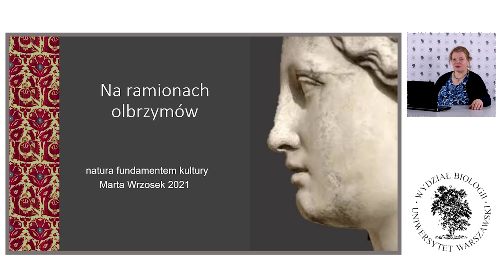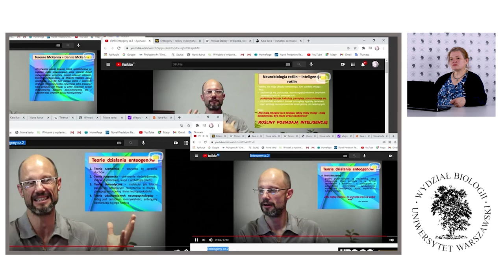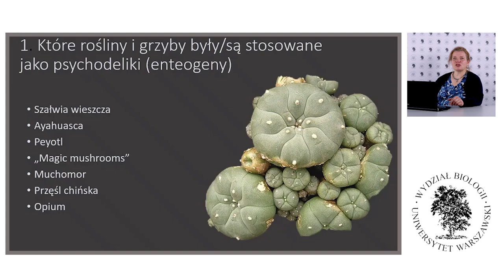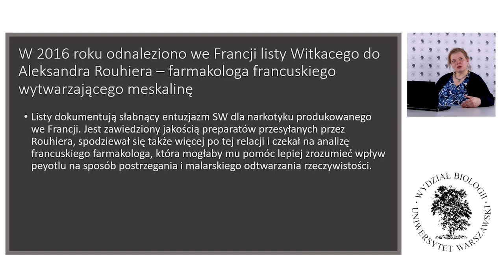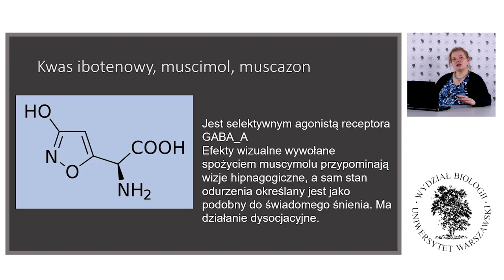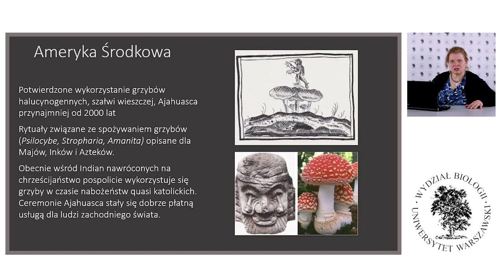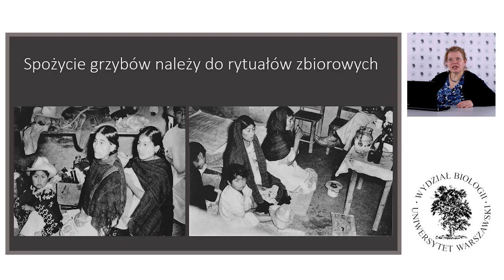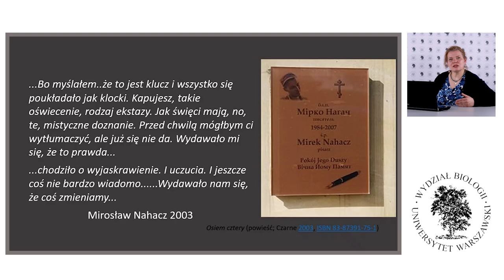Na ramionach olbrzymów, czyli psychodeliki w kulturze i sztuce - dr hab. Marta Wrzosek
Zapraszamy na wykład dr hab. Marty Wrzosek pt. "Na ramionach olbrzymów, czyli psychodeliki w kulturze i sztuce". Dowiecie się z niego jaką rolę, z perspektywy biologa, pewne organizmy mogły odegrać w procesach kształtowania kultury, z czego wynikają charakterystyczne właściwości niektórych roślin i grzybów, a także co naukowcy wiedzą na temat wpływu enteogenów na organizm ludzki.
Wykład pod oficjalnym patronatem Polskiego Towarzystwa Mykologicznego.